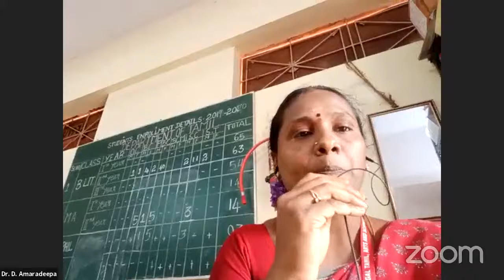STUDENT EXCHANGE PROJECT